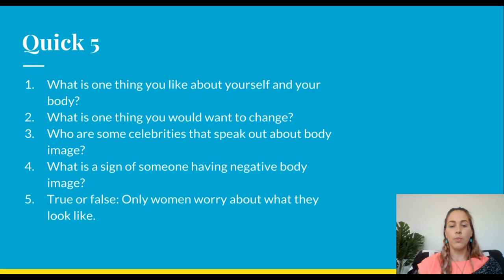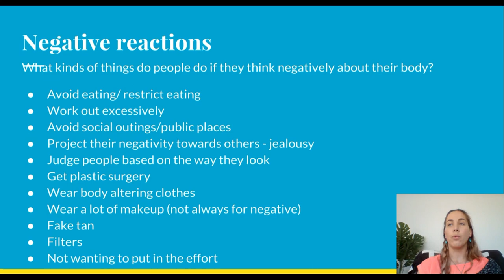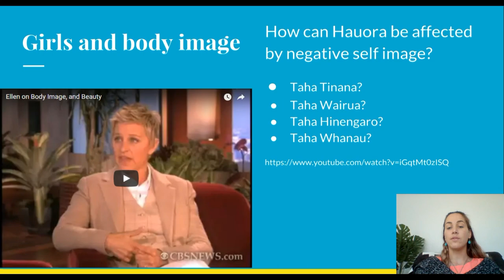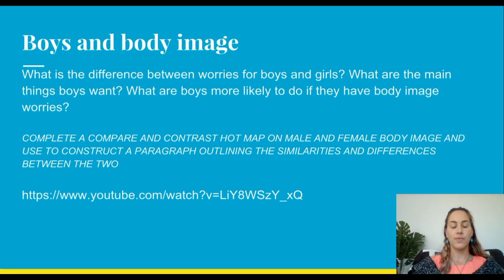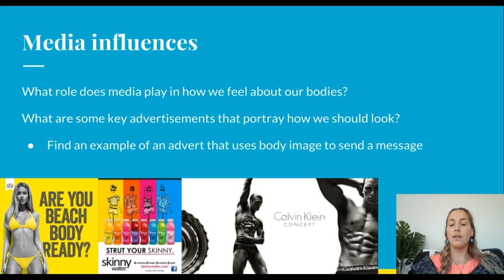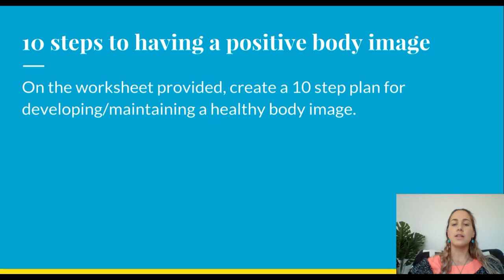Body Image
This video is part of junior Health unit at Heretaunga College